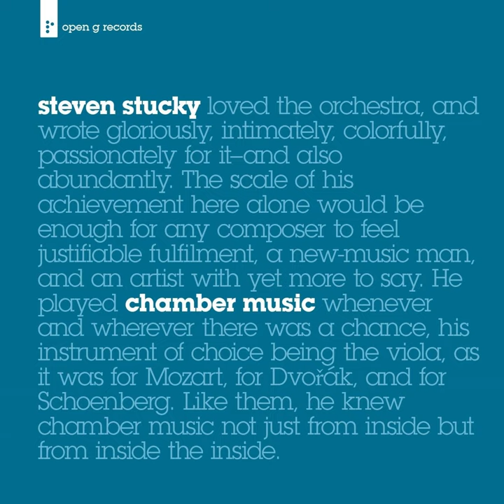Violin Sonata: I. Calmo - Vigoroso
Violin Sonata: I. Calmo - Vigoroso · Xiao-Dong Wang · Xak Bjerken

Steven Stucky: Chamber Music